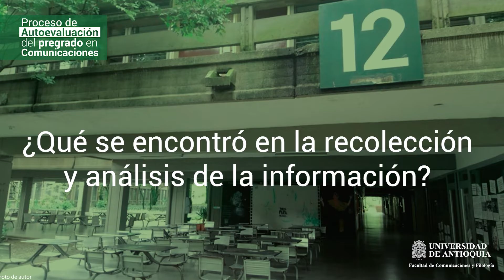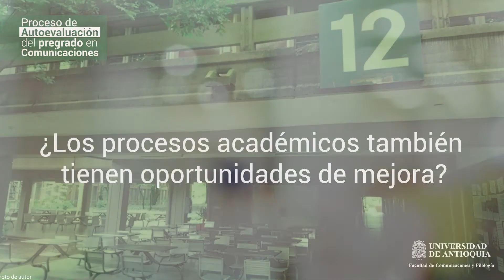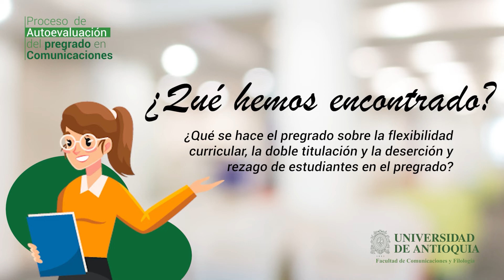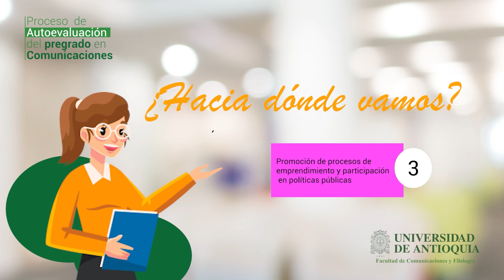3. La meta de la Autoevaluación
¡La Autoevaluación va por muy buen camino! ComunicacionesSeAutoevalua🤩👏

Por medio de este video compartimos a toda nuestra comunidad los avances del proceso de Autoevaluación con fines de reacreditación del pregrado en Comunicaciones.

Los invitamos para que sigan atentos a toda la información que continuaremos entregando respecto a esta importante gestión.
Sus aportes son muy valiosos para nuestro Pregrado.